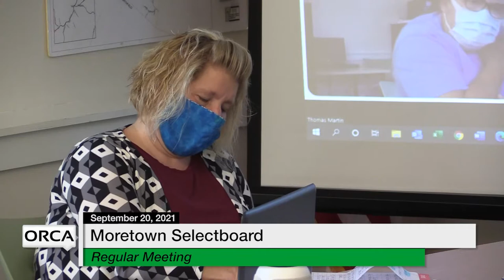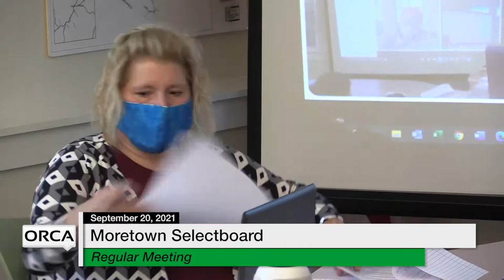Moretown Select Board - September 20, 2021 [MS]